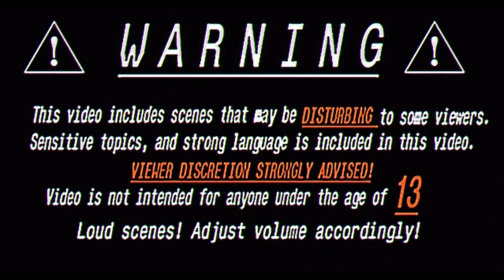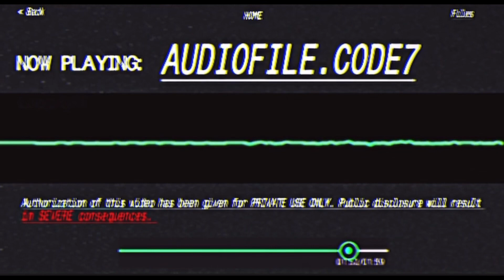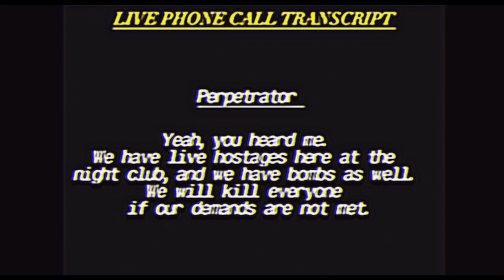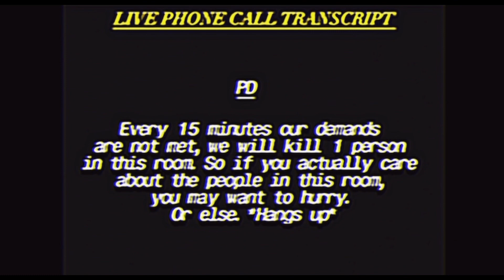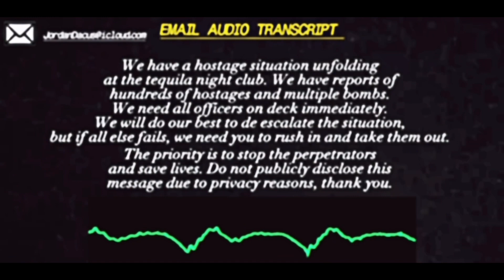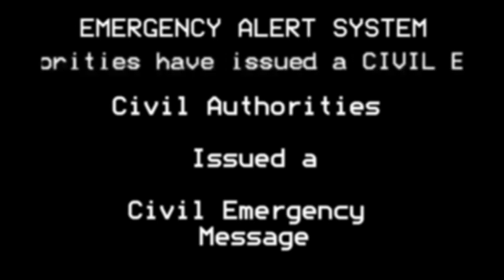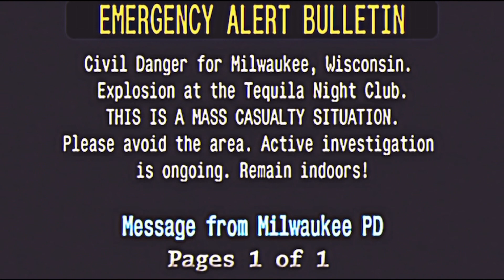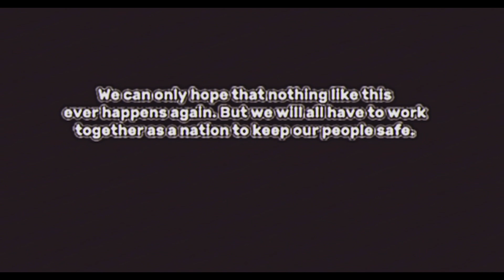CODE 7- EAS Scenario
My submission for the 2023 Spring Fling EAS Creator festival by ​⁠@EAceS

WARNING! This scenario has disturbing scenes and contains sensitive topics.

This Scenario contains scary tones, scenes, and situations that may frighten some viewers. Use caution while watching if diagnosed with Anxiety or Panic disorder. This video may trigger a Panic Attack. This video contains LOUD SCENES. Adjust your volume accordingly. I am not held responsible for any injuries or busted speakers or devices due to failure to listen to the warning.

LEGAL 🔴
These are VALID TONES. Do NOT play these over the air. The misuse of simulated or actual EAS tones may result in false activations of the EAS that can spread false information or lock out legitimate activations of the EAS. I (FT Scenarios) am NOT responsible for any activations of the EAS due to misuse of the video. A false activation of the EAS is punishable by law. You will be fined big time and/or arrested. Please don’t be a freaking idiot. We take the EAS Very seriously as we should. I just enjoy making EAS Scenarios for people to enjoy.

COPPA 🔴🟡
MY CONTENT IS NOT FOR ANYONE UNDER THE AGE OF 13! This is in compliance with the
COPPA laws (The Children's Online Privacy Protection Act)  Please be smart with how you view this video.

I (FT) am the owner of my content.